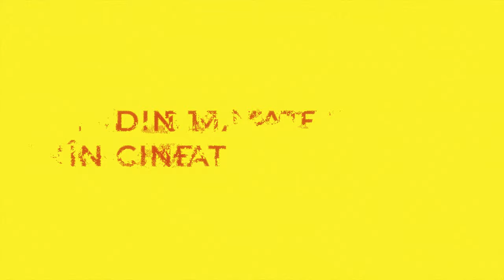2020 (Filmul) | Official Trailer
Prima comedie neagră românească în care supraviețuirea în mijlocul unei pandemii devine o aventură cu mult haz (și mai ales de necaz), se va lansa pe data de 29 februarie la Grand REX în Paris și va intra în cinematografele din toată țara pe data de 15 martie!

Distribuție: Silviu Geamănu, Puiu Lascuș, Ruxandra Șerban, Simona Măicănescu, Cezar Curteanu, Boris Melinti, Marius Stanciu, Florin Roată, Adrian Ionescu, Alexandra Băcăoanu și Dan Ștefan
Producători: Ruxandra Șerban, Bobby Bărbăcioru
Scenarist: Gareth Brookes & Bobby Barbăcioru
Regizor: Bobby Barbăcioru
Muzică: Greg M. Johnson, Kyle Kirkpatrick, Eric Belvin
Director de imagine: Dragoș Bărbăcioru
Make-up: Nicoleta Petrache
Design costume: Ioana Reti

Toate drepturile sunt rezervate.  Reproducerea neautorizată reprezintă o încălcare a legilor aplicabile.
Pentru a evita încălcarea drepturilor de autor, vă rugăm să nu încărcați/repostați acest conținut pe canalul dvs.